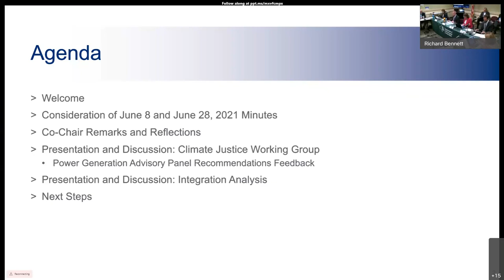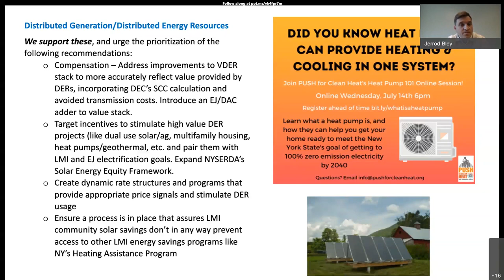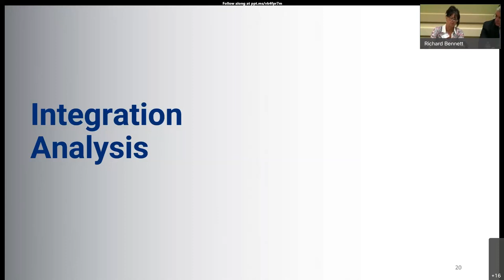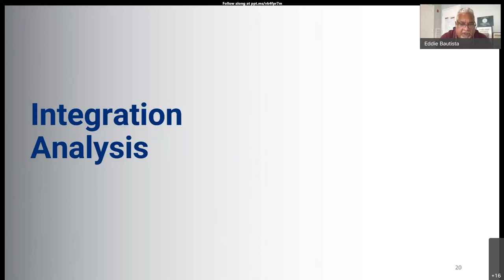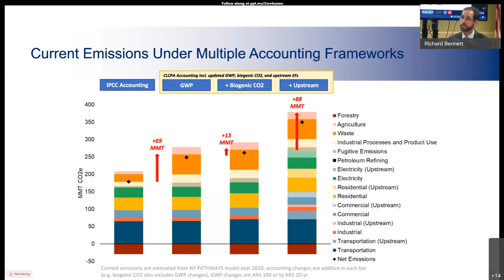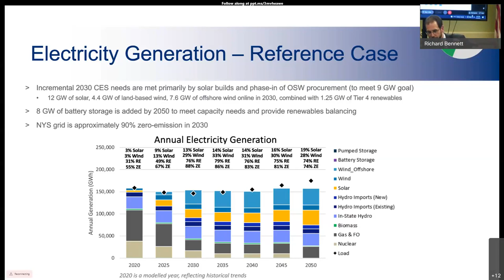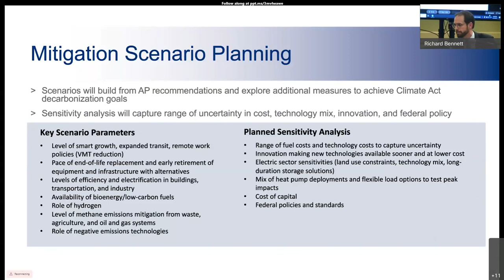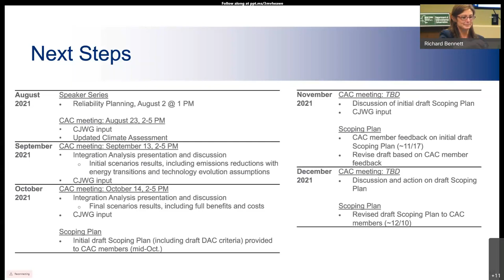New York State Climate Action Council Meeting on July 22, 2021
Full recording of the July 27, 2021 meeting of the New York State Climate Action Council, during which the New York State Climate Justice Working Group.